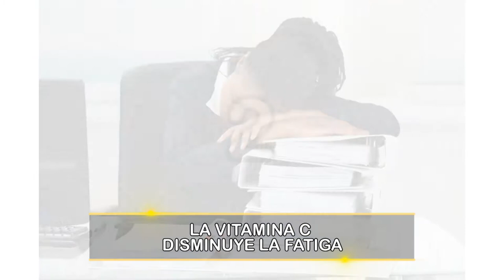Cinco efectos de la vitamina C en pacientes con cáncer / Dra Carmen Casadiego